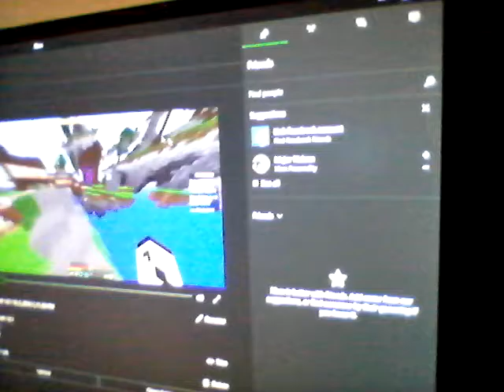Part 2 of faceting